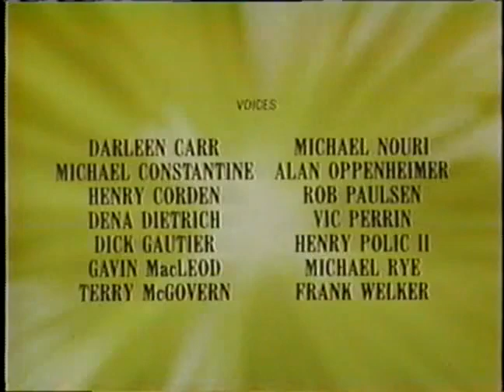The Greatest Adventure: Stories From The Bible : #9 Daniel & The Lions Den